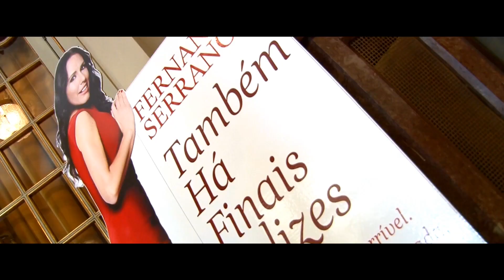PEDRO ABRUNHOSA FESTAS DO MAR 2015 DIA 22 AGOSTO 2015 ARI BETTENCOURT ESTE...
"A Baía tem dois braços que se fecham sobre o mar. Neles se entregam pescadores, navegantes e amantes. E hoje esses braços abriram.se mais ainda para acolher a maré de gente que se agigantou entre a praia e o forte. Festas do AMar, longitudes cruzadas, uma ânsia de beijo que se fez espectáculo.
Estiveram brilhantes vocês!
Obrigado. Cascais!
Pedro Abrunhosa"